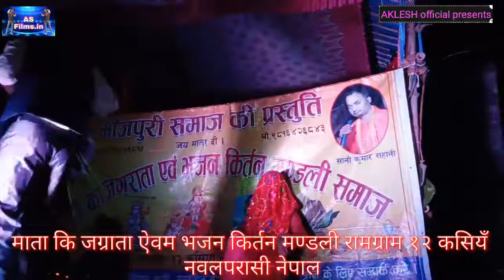हर अादमी को बिबिका गुलाम होना चाहिऐ। जबर्जस्त काँमेडी